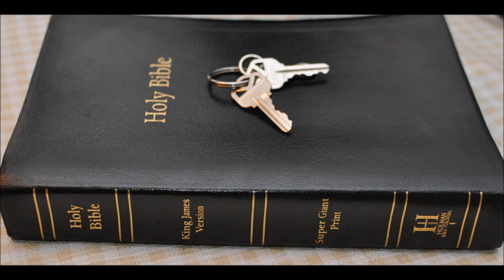Jeremiah 37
1 And king Zedekiah the son of Josiah reigned instead of Coniah the son of Jehoiakim, whom Nebuchadrezzar king of Babylon made king in the land of Judah.

2 But neither he, nor his servants, nor the people of the land, did hearken unto the words of the LORD, which he spake by the prophet Jeremiah.

3 And Zedekiah the king sent Jehucal the son of Shelemiah and Zephaniah the son of Maaseiah the priest to the prophet Jeremiah, saying, Pray now unto the LORD our God for us.

4 Now Jeremiah came in and went out among the people: for they had not put him into prison.

5 Then Pharaoh's army was come forth out of Egypt: and when the Chaldeans that besieged Jerusalem heard tidings of them, they departed from Jerusalem.

6 Then came the word of the LORD unto the prophet Jeremiah, saying,

7 Thus saith the LORD, the God of Israel; Thus shall ye say to the king of Judah, that sent you unto me to enquire of me; Behold, Pharaoh's army, which is come forth to help you, shall return to Egypt into their own land.

8 And the Chaldeans shall come again, and fight against this city, and take it, and burn it with fire.

9 Thus saith the LORD; Deceive not yourselves, saying, The Chaldeans shall surely depart from us: for they shall not depart.

10 For though ye had smitten the whole army of the Chaldeans that fight against you, and there remained but wounded men among them, yet should they rise up every man in his tent, and burn this city with fire.

11 And it came to pass, that when the army of the Chaldeans was broken up from Jerusalem for fear of Pharaoh's army,

12 Then Jeremiah went forth out of Jerusalem to go into the land of Benjamin, to separate himself thence in the midst of the people.

13 And when he was in the gate of Benjamin, a captain of the ward was there, whose name was Irijah, the son of Shelemiah, the son of Hananiah; and he took Jeremiah the prophet, saying, Thou fallest away to the Chaldeans.

14 Then said Jeremiah, It is false; I fall not away to the Chaldeans. But he hearkened not to him: so Irijah took Jeremiah, and brought him to the princes.

15 Wherefore the princes were wroth with Jeremiah, and smote him, and put him in prison in the house of Jonathan the scribe: for they had made that the prison.

16 When Jeremiah was entered into the dungeon, and into the cabins, and Jeremiah had remained there many days;

17 Then Zedekiah the king sent, and took him out: and the king asked him secretly in his house, and said, Is there any word from the LORD? And Jeremiah said, There is: for, said he, thou shalt be delivered into the hand of the king of Babylon.

18 Moreover Jeremiah said unto king Zedekiah, What have I offended against thee, or against thy servants, or against this people, that ye have put me in prison?

19 Where are now your prophets which prophesied unto you, saying, The king of Babylon shall not come against you, nor against this land?

20 Therefore hear now, I pray thee, O my lord the king: let my supplication, I pray thee, be accepted before thee; that thou cause me not to return to the house of Jonathan the scribe, lest I die there.

21 Then Zedekiah the king commanded that they should commit Jeremiah into the court of the prison, and that they should give him daily a piece of bread out of the bakers' street, until all the bread in the city were spent. Thus Jeremiah remained in the court of the prison.